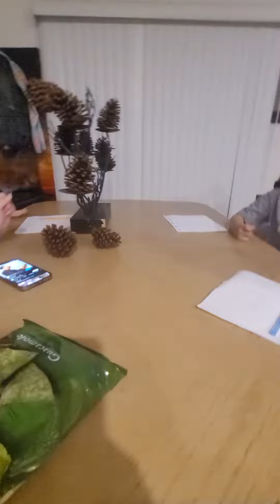jugando con mi hija y las nietas